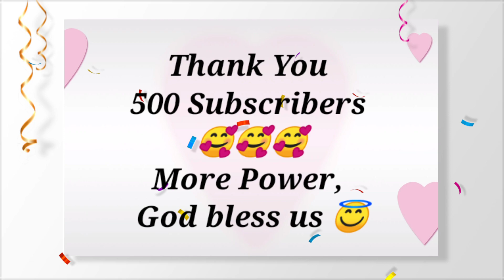Celebrating 500 Subscribers 🎉🎉🎉